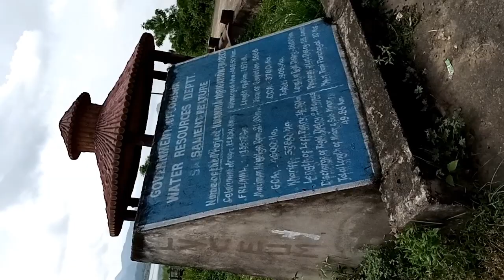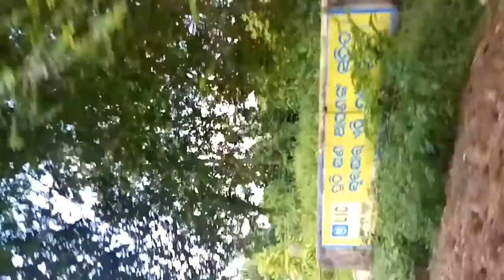Kuanria Dam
Kuanria Dam is located on the outskirts 7km from Daspalla in Nayagarh District of Orissa. It is built across the Kuanria River, which is a tributary of the Mahanadi River. The basic motive of constructing this dam was to help in the irrigation of the farmlands of this backward region.
The dam has become a popular picnic spot owing to its natural beauty and the adjoining forest region. Another nearby popular spot is the Kuanria Deer Park